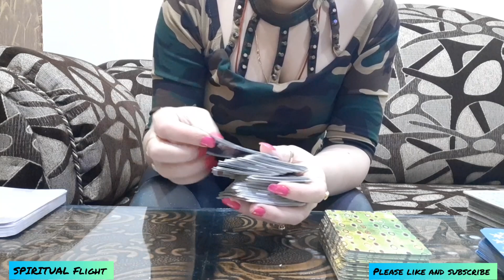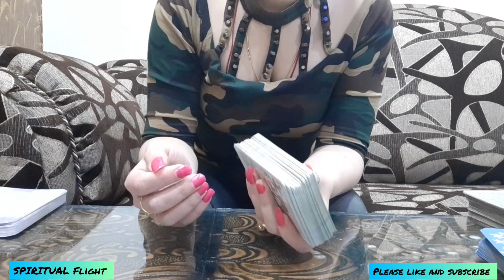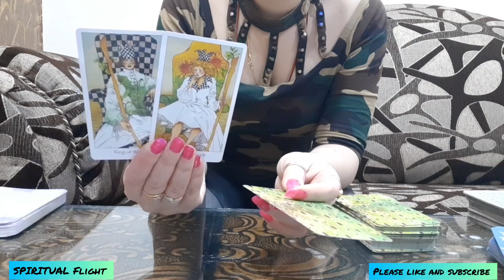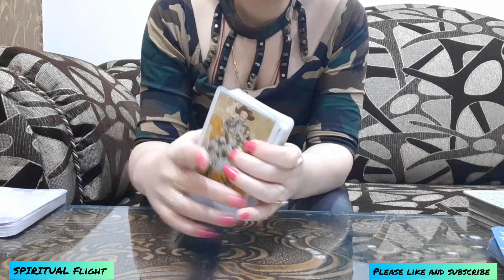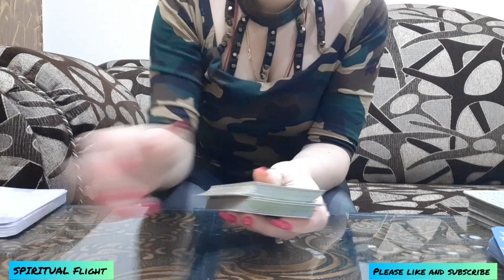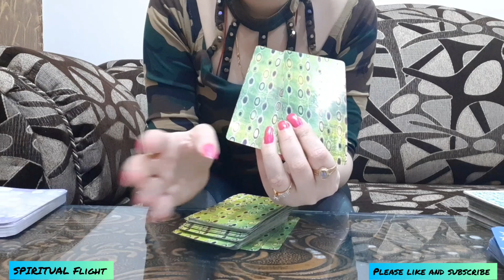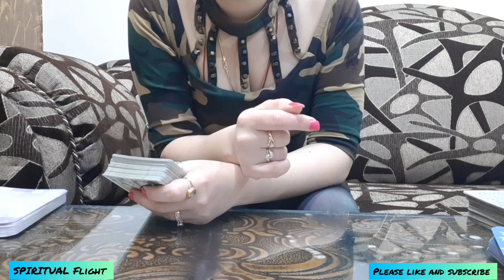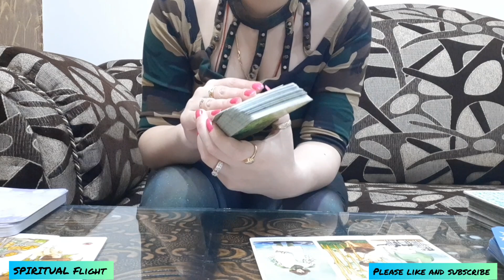CAPRICORN! "I FEEL ALONE. COME TO BED WITH ME!" MAY 2020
CAPRICORN LOVE READING - HOW DO THEY VIEW YOU?   MAY 2020